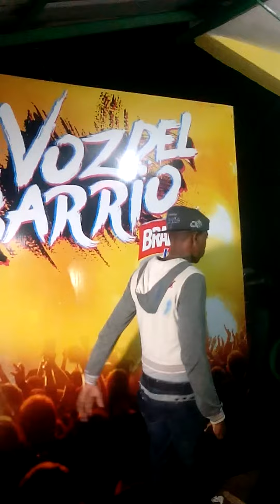El sonido de mi cama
Concursante en la vos del barrio